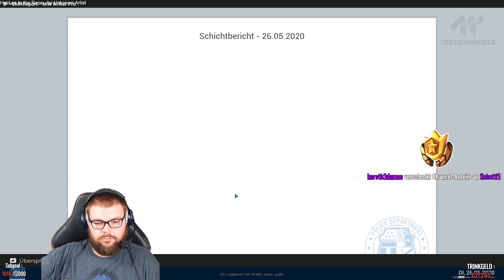POLICE SIMULATOR: PATROL OFFICERS 🚓 S01E20 • Keine Zeugen = kein Täter!! | EARLY ACCESS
(Das Spiel befindet sich aktuell im Early Access. Es kann also noch zu Fehlern, Problemen und Bugs kommen. Es ist immer wichtig die Entwickler darüber in Kenntnis zu setzen. Deshalb nutzt bitte die Ingame-Formulare für den Report von Bugs, Fehler und Problemen direkt an die Entwickler!)

► EARLY ACCESS ROADMAP:

Das Spiel verfügt natürlich über eine Roadmap, die euch zeigt, was künftig noch so kommen soll. Natürlich sind Änderungen immer möglich.